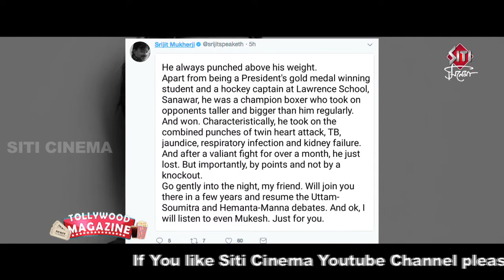শেষ গানেরই রেশ | Srijit Mukherji's father passes away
The father of the renownd director srijit mukherji is no more. The first cultural taste and the love for music has arrised in Srijit from him. Samaresh Mukhopadhyay,being a architectural professor has great passion in indian music.